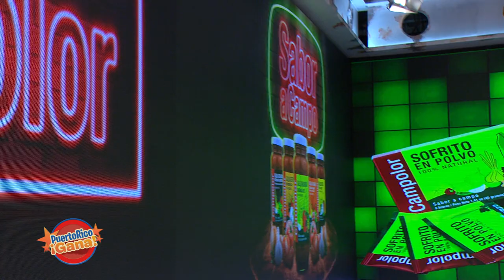07 PR GANA 05 31 21